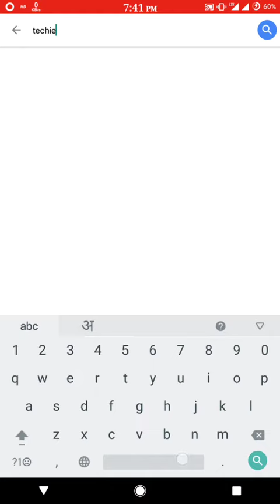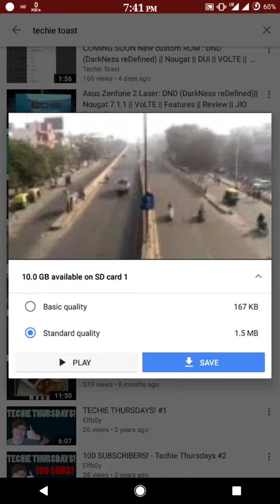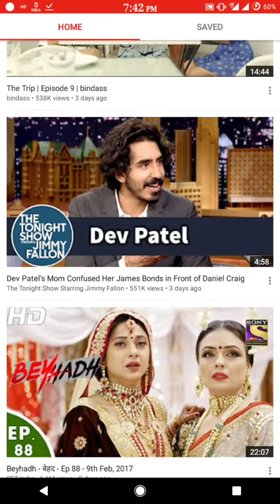Youtube Go App Launched Demo II Download & Send via Wifi II INDIA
DOWNLOAD LINK

YouTube Go LATEST ANDROID APP FEATURES:
Restrain Your Information! ₹
Select to stream or download
Select exactly how many MBs before you view or obtain
Discuss Movies Immediately!?
Discuss with no information is used by Movie exchange
After obtained, a fast 15KB web safety test lets you perform with the video
very fast pace: deliver movies in seconds
family as well as buddies nearby
Discuss with family as well as buddies nearby
 Obtain Movies!
Down Load movies them without buffering
Perform several occasions to movies without any additional information price
View them any to card or your telephone
See saved time, anyplace – even with no web connection or gradual, anyplace – even with no web connection or gradual
View them any them without buffering
See saved several occasions to movies without any additional information price, anyplace – even with no web connection or gradual
See saved to card or your telephone
Very Fast! Less Telephone Hold!?
no longer fretting with speeds and storage
Not to operate Android variations right back to Jelly-Bean (Android 4.1)
Functions on older about-about telephone hanging
Youtube.com Move – Optimise your entertaining without eating your info up!?

Google has announced YouTube Go, a new app designed to broaden the accessibility of the behemoth video-sharing service. Designed and developed with Indian users in mind, who will be able to test the app first before a broader rollout, YouTube Go is intended to work more effectively in areas where connectivity is more limited.

YouTube Go allows users to save videos for offline viewing, giving options over quality and file size so it's clear how much data a download will use. The app also allows for local sharing with nearby users without using any data. YouTube Go builds upon the Smart Offline feature that YouTube launched first in India earlier this year.

YouTube Go was announced at a Google event in Delhi where the company revealed several new products aimed at the Indian market; many of these will later make it around the world. "In an increasingly mobile-first world, India gives us early insights into the future of the Internet," Google CEO Sundar Pichai wrote in an op-ed for The Economic Times today. "Moreover, we learned the issues Indians may have with connectivity and data constraints can be universal."